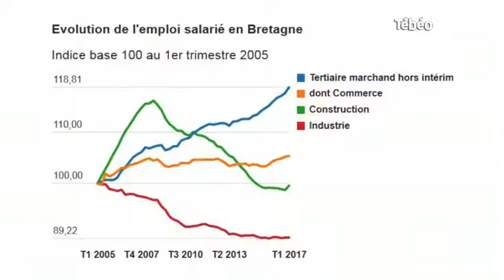La Bretagne en 5 infos avec Le Télégramme (11/07/2017)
Le point sur l’actualité en Bretagne avec Le Télégramme (10/07/2017). Pour exploitation TV, droits réservés, nous contacter